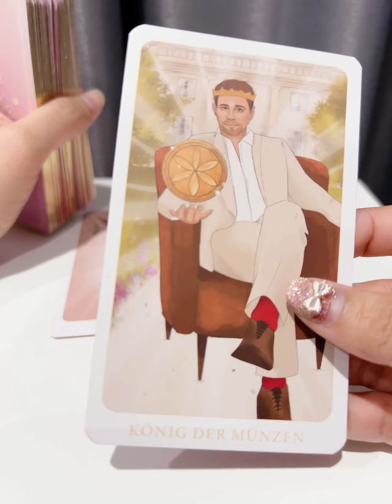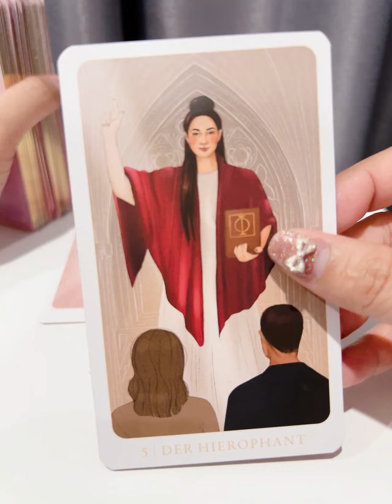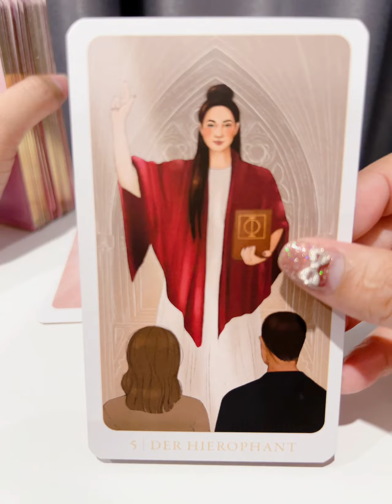♾️💵💎Random :ดวงการเงินของคุณใน1เดือนนี้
✅ช่องทางติดต่อดูดวงส่วนตัว
Line @cf222